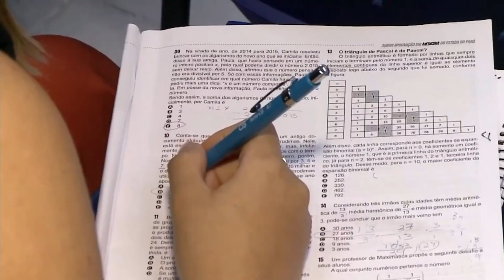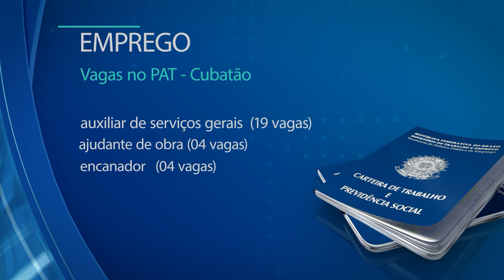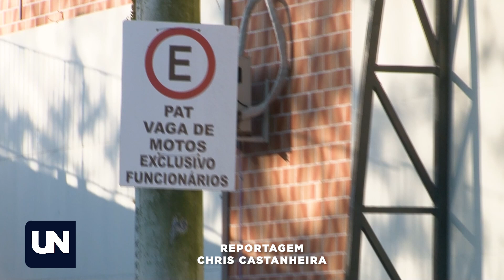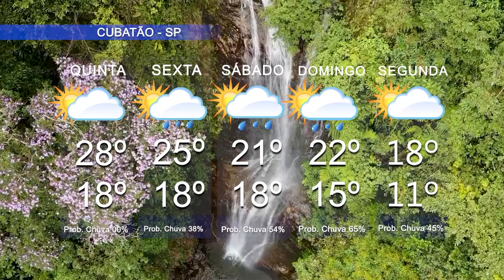ÚLTIMAS NOTÍCIAS | 20/08/2024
As principais notícias de Cubatão, do Estado e do Brasil você confere no UN.